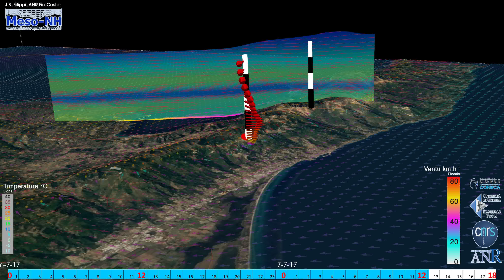06-07-2017 de 0H00 à +42h, modèle régional, vue BASTIA